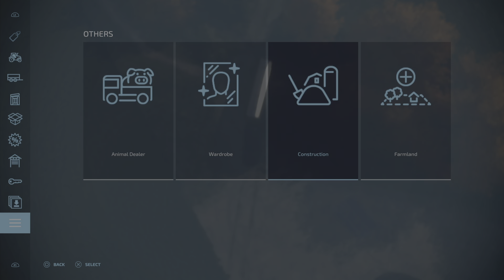Farming Simulator 22_20230221034148